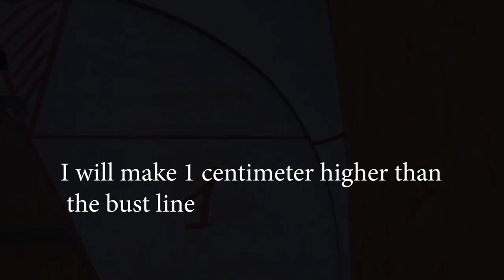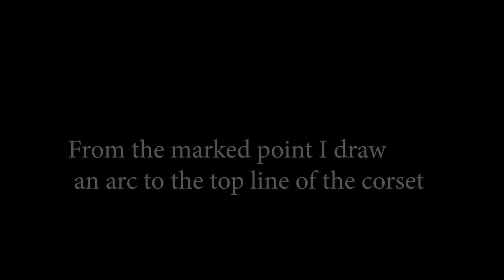✅Modeling ❤️ Sweetheart Neckline